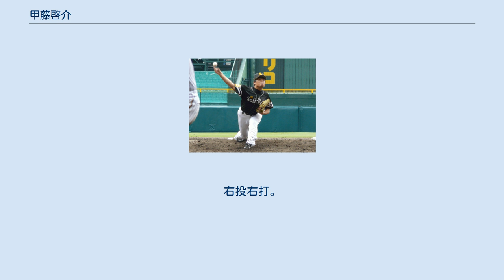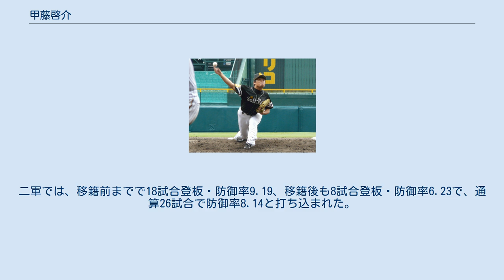甲藤啓介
甲藤 啓介（かっとう けいすけ、1983年11月12日 - ）は、高知県香美市出身の元プロ野球選手（投手）。
右投右打。
 高知高校3年次に第73回選抜高等学校野球大会に出場するも、当時は福山雄（現JR北海道）の控え投手であった。
進学した近畿大学でも3年間未勝利だったが、4年次に春季リーグで4勝を挙げ頭角を現すと、さらに秋季リーグでは負けなしの5勝を挙げ、リーグMVPとベストナインを獲得する。
大学選手権は準優勝したが、大隣憲司が全試合に先発して自身は準決勝で大差になっての登板のみ。
秋は明治神宮大会の代表決定トーナメント準決勝で先発し8回8奪三振で勝利し出場を決めるも本大会は登板なし。
リーグ通算25試合9勝1敗防御率1.62。
2005年度大学・社会人ドラフトにて福岡ソフトバンクホークスから4巡目指名を受けて入団。
 1年目には登板の機会がなかったが、2007年6月24日の中日ドラゴンズ4回戦（ナゴヤドーム）の9回裏に初登板。
翌2008年3月26日には千葉ロッテマリーンズ3回戦（福岡Yahoo! JAPANドーム）では初先発を果たした。
 2010年は序盤こそ打ち込まれたものの、監督の秋山幸二が辛抱強く甲藤を起用し続けた結果、5月の中頃から安定した投球を見せ、勝ちパターンの中継ぎ投手としての地位を確立。
6月7日には自己最速となる152km/hをマークし、7月27日の楽天戦では2点ビハインドの状況で7回から救援登板。
その裏の攻撃で味方打線が岩隈久志を打ち込んで逆転し、プロ初勝利をあげた。
これ以降も勝負どころでの起用が続いたが、9月14日の千葉ロッテマリーンズ23回戦(千葉マリンスタジアム)では、初球を清田育宏の頭に当て1球で危険球退場になる など不安定な面も見せた。
最終的には65試合に登板し、敗戦は1つもなくチームの7年ぶりの優勝に貢献した。
プロ入り5年目ながらも新人王の権利を有しており、結局新人王の獲得はならなかったものの、記者投票（総数217票）は新人王を獲得した榊原諒（84票）に次ぐ50票を集めた。
同年のシーズンオフの契約更改においては、推定年俸900万円から400％アップの4500万円の提示を受け、「びっくりする提示を受けて、これだけもらってもいいものかと…。もう一度考えさせてくださいということです」という理由により保留し、この年の保留第一号となった。
もちろん二度目の交渉においてこの条件で更改している。
 2011年は、春季キャンプ中に右肘痛を発症 し、その影響もあり、一軍登板なしに終わった。
オフの契約更改では、一軍登板なしという結果から2000万円ダウンの2500万円の提示に一発サインした。
 2012年の開幕は二軍で迎えたが、4月12日に一軍へ昇格。
しかしながら、一軍での登板は6試合に留まった。
 2013年は、開幕から二軍暮らしが続き、同年7月25日に吉野誠との交換トレードでオリックス・バファローズへ移籍。
 移籍後も一軍での登板はなくシーズンを終えた。
二軍では、移籍前までで18試合登板・防御率9.19、移籍後も8試合登板・防御率6.23で、通算26試合で防御率8.14と打ち込まれた。
2014年、10月1日に球団から戦力外通告を受けた。
12月2日、自由契約公示された。